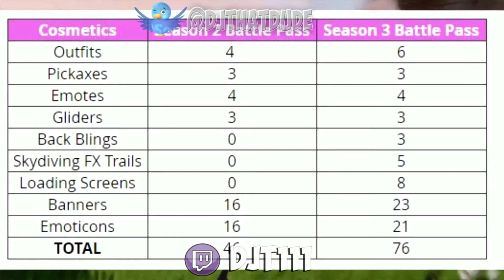*Not Click Bait* New Skins, Weapons Skins, Battle Pass Challenges, Fornite Season 3 Battle Pass Info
Fortnite Season 3 Battle Pass Info, Astronauts, Weapon Skins AND MORE!!! Double Pump Patch (Xbox One, PS4, PC)

PSN: DJThatDude

fortnite battle royale season 3 new skins

fortnite battle royale tier 70 season 3

fortnite battle royale season 3 tier 70

 ALL UNLOCKS FOR SEASON 3 BATTLE PASS!

fortnite battle pass breakdown